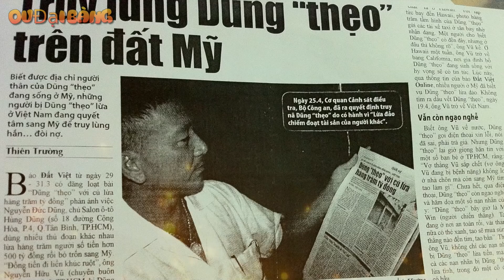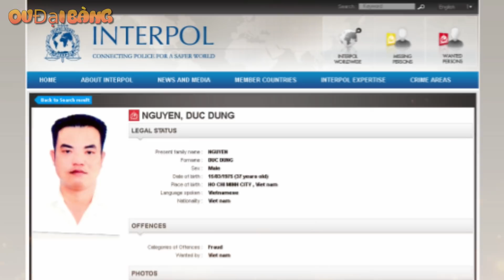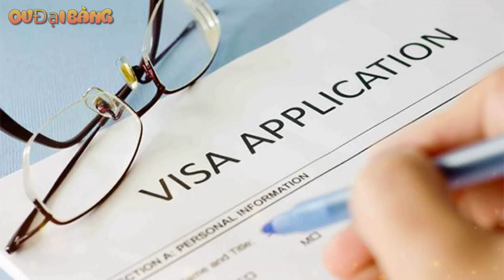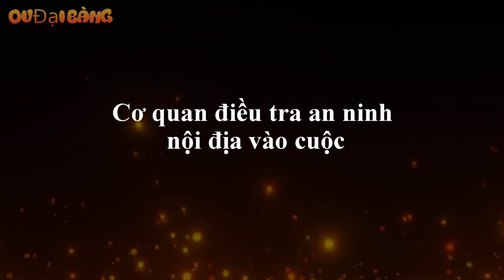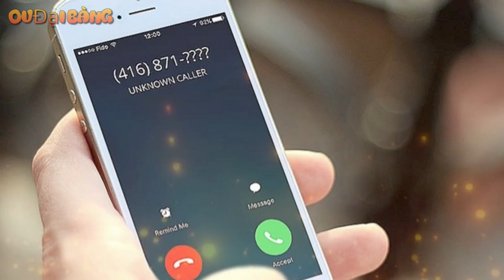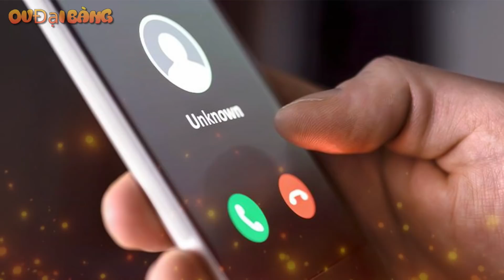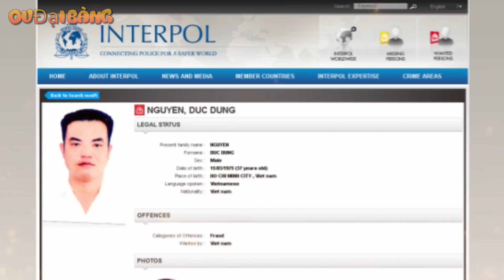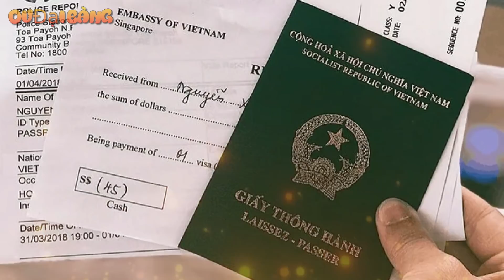Tiểu sử Dũng Thẹo - Ông trùm lừa đảo hơn 500 tỷ và cuộc vây bắt chưa từng có trên đất Mỹ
[OV Đại Bàng] - Chiều ngày 6.1.2016, chiếc chuyên cơ N144-PK cất cánh từ Mỹ đã hạ cánh xuống sân bay Tân Sơn Nhất. Đây là chuyến bay đặc biệt bởi Bộ An ninh nội địa Hoa Kỳ đã thuê riêng chuyên cơ này để dẫn độ một số tên tội phạm, trong đó có Nguyễn Đức Dũng (tức Dũng “thẹo”), một tên trùm lừa đảo về để bàn giao hắn cho Cơ quan Cảnh sát điều tra của Bộ Công an Việt Nam.
---MỤC LỤC---
00:00 Giới thiệu
00:55 Bất hảo từ nhỏ
04:26 Đổi đời
11:55 Ly kì cuộc săn lùng trùm lừa đảo Dũng 'thẹo' trên đất Mỹ
21:18 Ngày trở về của "Phéc-nan-đô" Dũng "thẹo"